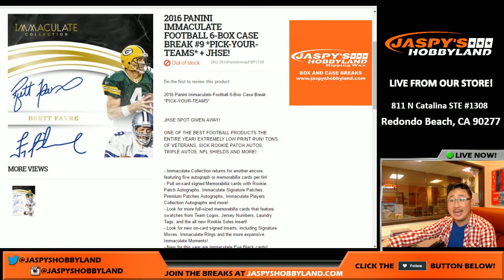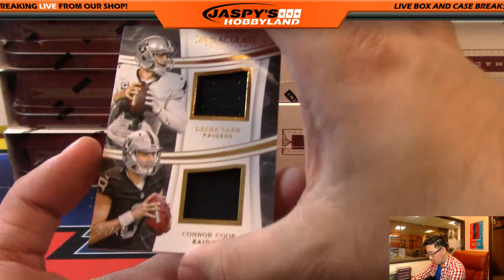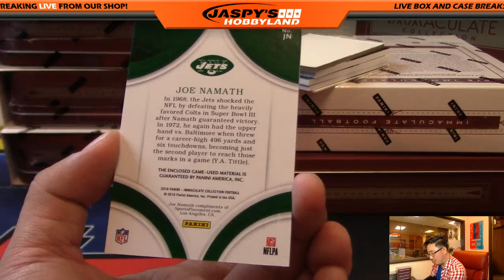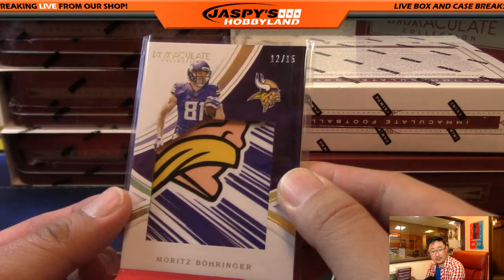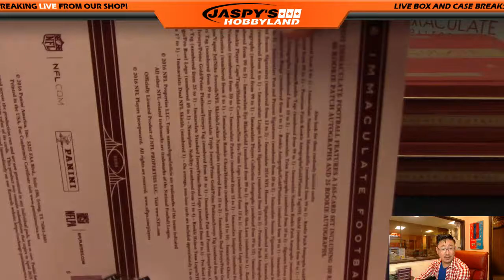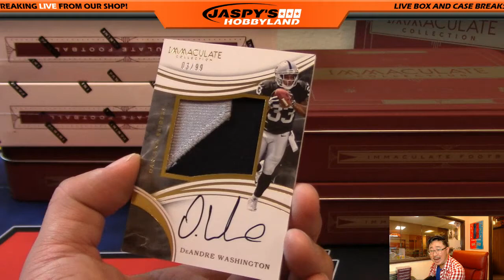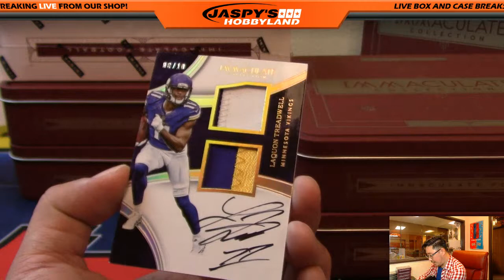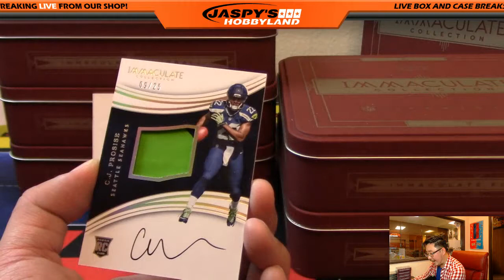11/22/16 [6Box PICK YOUR TEAM] #9 - 2016 Panini Immaculate NFL Football